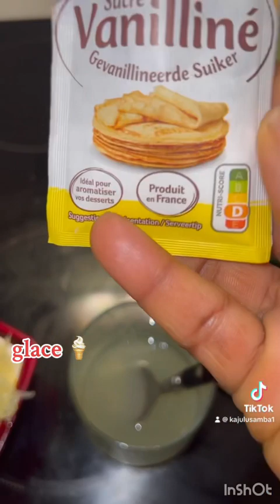MA MEILLEURE RECETTE DE GLACE À LA VANILLE MAISON